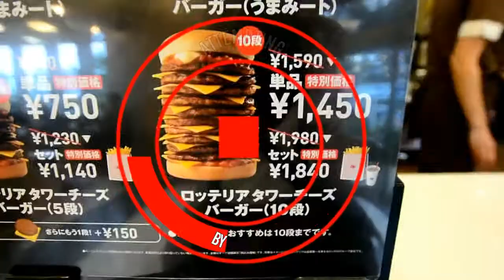Attempting to eat a 10 stack burger | Lotteria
So we wanted to try this challenage a while ago but Lotteria stopped selling the burger the day we went to try.
Then unexpectedly we walked passed one and it was the opening day for it once again.
So of course! We gave it a try! Watch the video to see how it went!